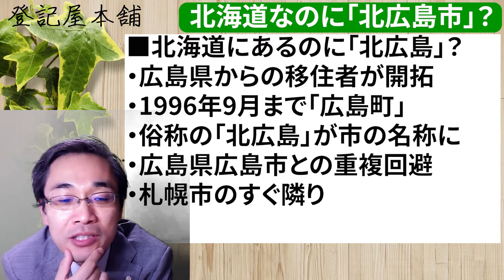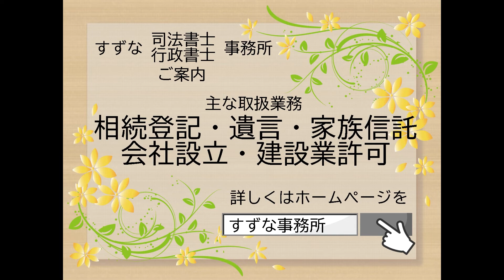北海道なのに「北広島市」ってどういうこっちゃねん？！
2022年9月6日放送のライヴから抜粋です。
「北広島のことを広島の地名だと思っていました」というコメントにお答えしました。

この動画で使用しているイラスト（フリー）

00:00　オープニング
00:23　北海道なのに「北広島」？
00:56　ファイターズの本拠地